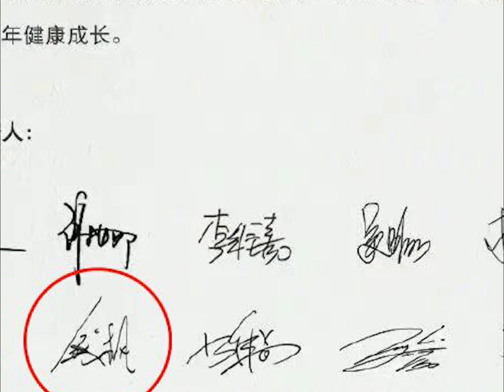钱枫前不久刚刚签了湖南卫视的艺德承诺书，今天就被爆出不检点，这速度也太快了吧，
让钱枫前不久刚刚签了湖南卫视的艺德承诺书，今天就被爆出不检点，这速度也太快了吧，